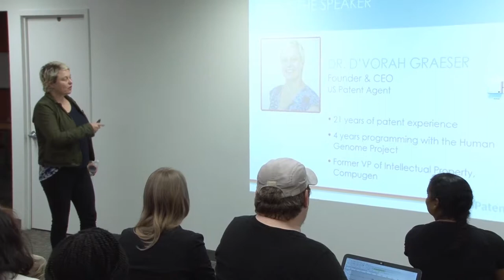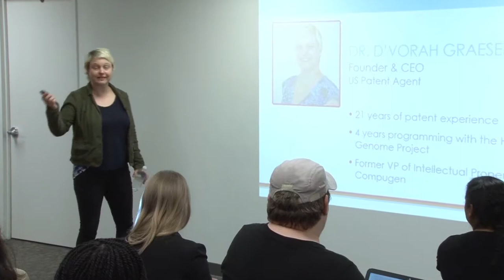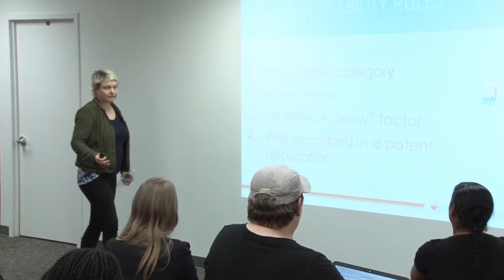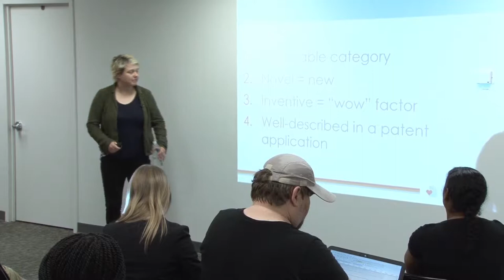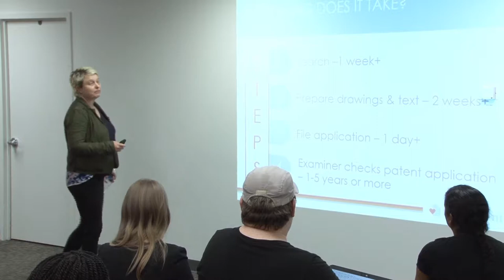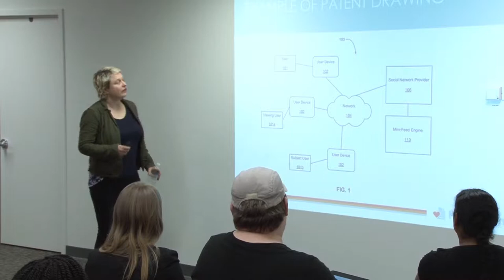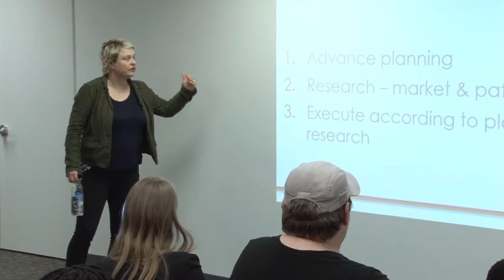How to protect your idea with patents? (live presentation)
Our CEO and Founder Dr. D'vorah Graeser talks about everything about patents, sharing her 21-year experience as a Patent Agent. In this live presentation, D'vorah spoke about many topics like:
- How can patents increase the valuation of a startup
- How can startups differentiate themselves
- The different ways you can protect your startup ideas
- And, how can you start your patent process

We offer intellectual property services for growing businesses. Our idea protection process is straightforward and tailored to startups and entrepreneurs all around the world.